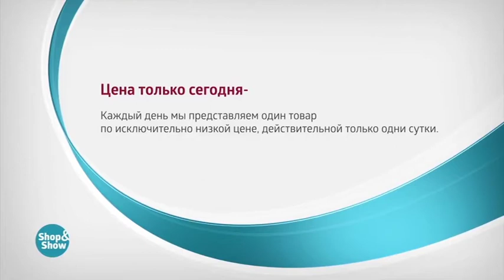Блуза Адельфи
Обзор на товар Блуза Адельфи